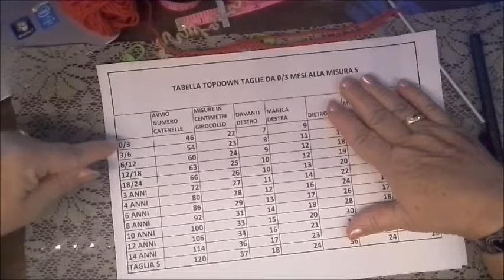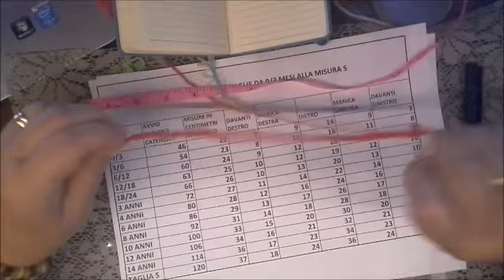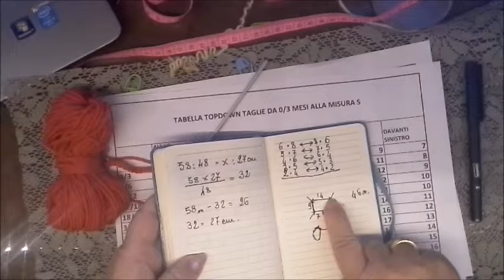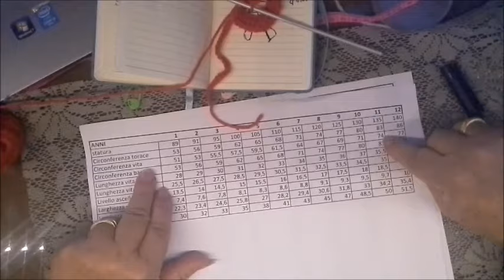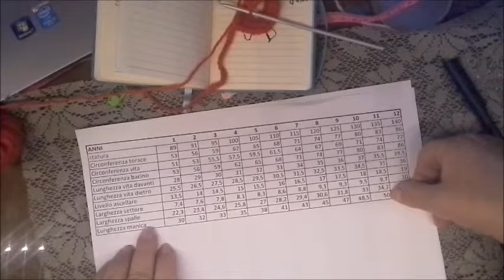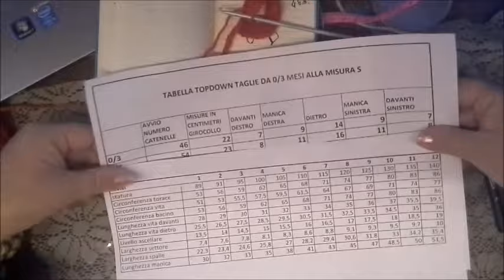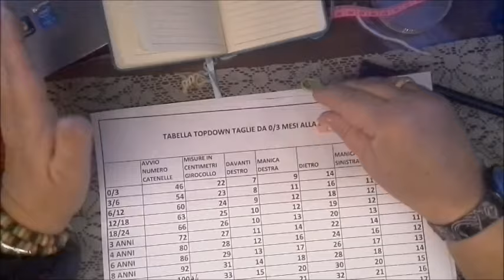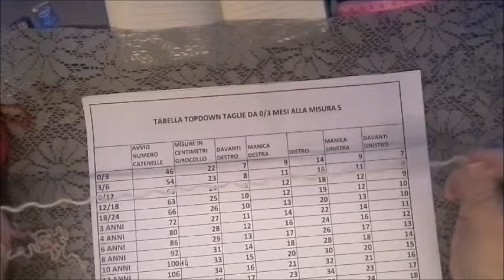🧵💝🎈💛Tutorial tabelle misure per montaggio maglie e catenelle topdown e non solo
Scarica tutte le tabelle e gli schemi che desideri con il mio abbonamento
e accedi a tutti i vantaggi
💖💘🧵 LINK PER SCARICARE LA TABELLA SOLO PER LE ABBONATE💘🎆🎇
Con questo tutorial spero di aiutare chi alle prime armi si approccia nel mondo della maglia sia con la lavorazione all'uncinetto che ai ferri. Spero che il tutorial sia abbastanza chiaro per tutte. Se avete comunque difficoltà vi aspetto sul mio gruppo Facebook magari per una diretta dove possiamo vederci e chiarire tutto...Buona visione ma soprattutto buon lavoro